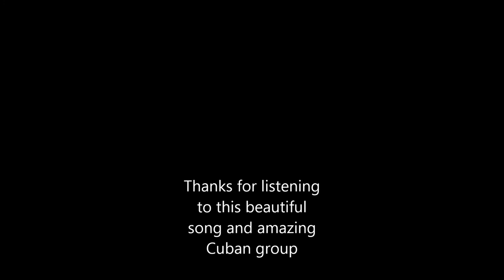Trio Intuicion (Cuba) - Hasta Siempre (Che)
Trio Intuicion Varadero